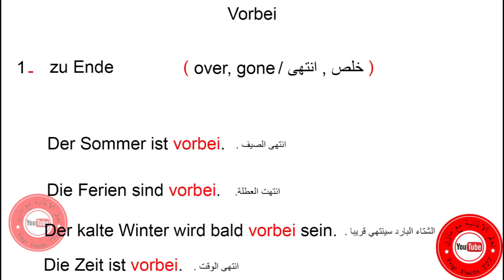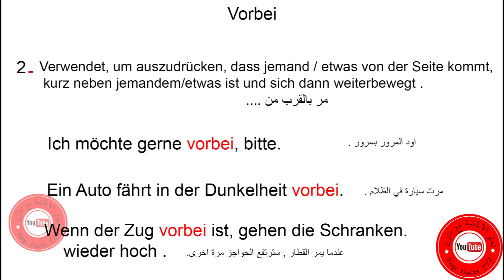214 ماهي vorbei في اللغة الالمانية ؟